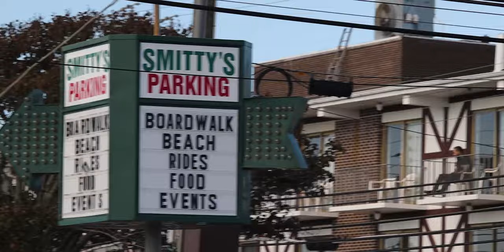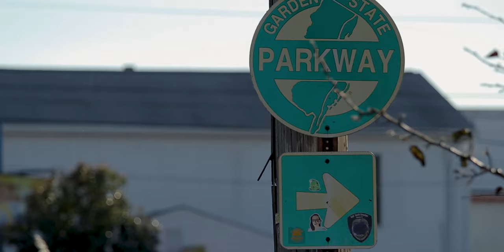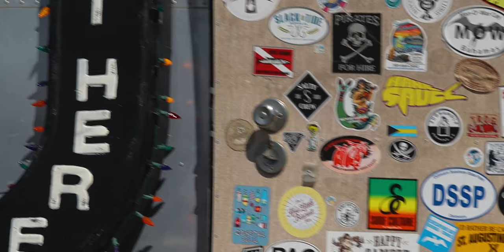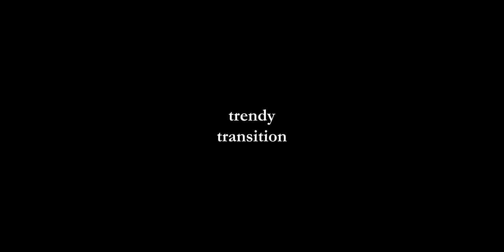The Race of Gentlemen 2019 Car Show & Swap Meet T.R.O.G 2019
This is a video I made to highlight The Race of Gentlemen 2019 in under one minute. TROG 2019. Like the video if you enjoyed it. Thanks again.

NOTE: This video was made by just some guy (me).

Did you get a chance to make it to TROG this year?
This video highlights the days before the famous beach races.
It features the TROG Car Show and the Swap Meet.

In 2015 I went on a 5 month motorcycle trip across North America. I went with two of my friends. The trip has forever changed us. I'm going to leave some links below - in case you are curious about it: